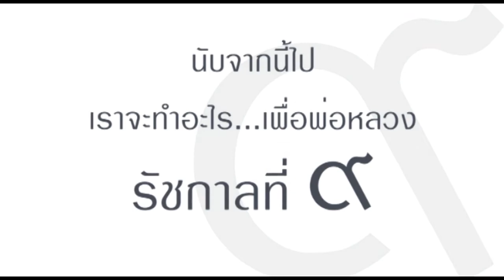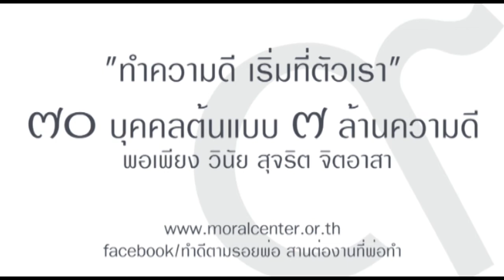ตอนที่ 1 ข่าวดีบันดาลใจ EP1 Co Brand+70บุคคล 23 มิย60